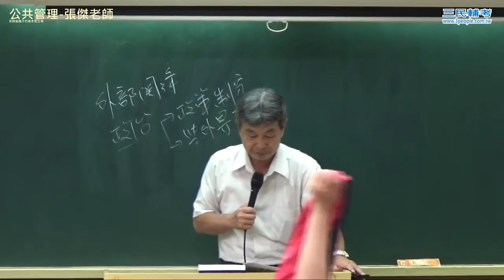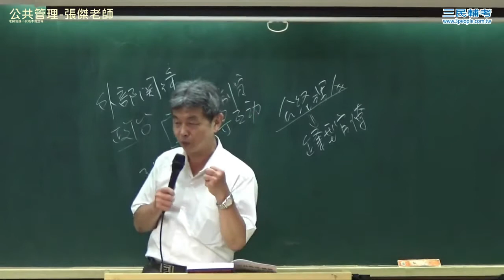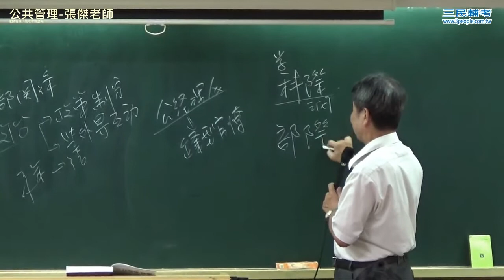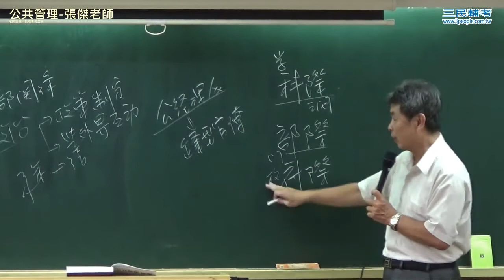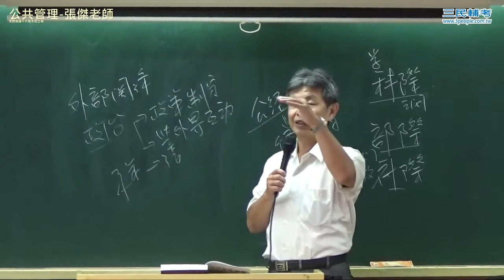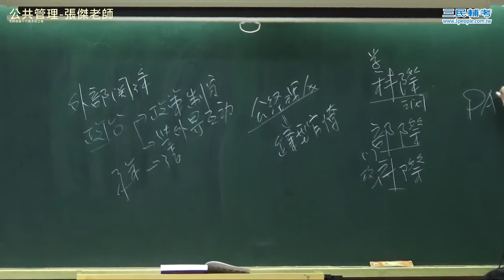【行動補習網】《公職／國營事業》公共管理 - 張傑老師